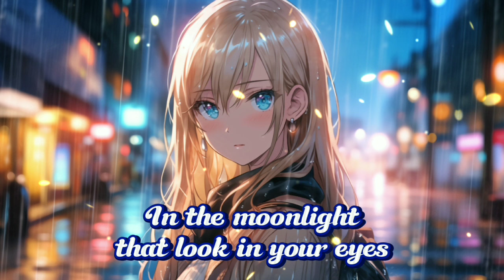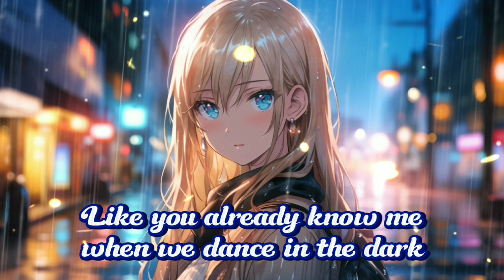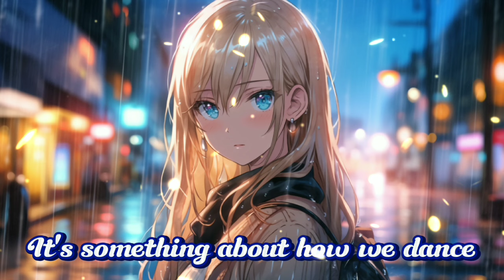Nightcore ~ We Come Alive (waykap ft. Emmi) - Lyrics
°•Song: We Come Alive - waykap ft. Emmi

°•Picture: -

°•INTRODUCTION•°
Hi, my name is Angelina. I make Minecraft, Roblox and Nightcore vids here. I also make Anime edits for fun 😆!